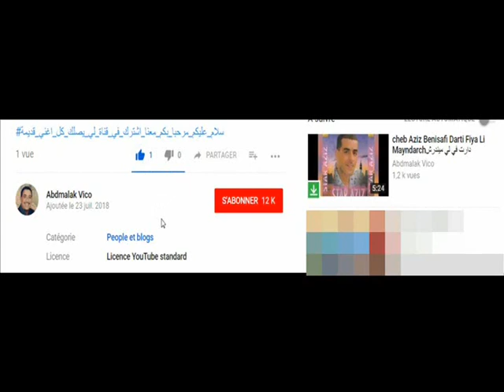cheb Bouaa mashi dmo3ak manwit ntalgak